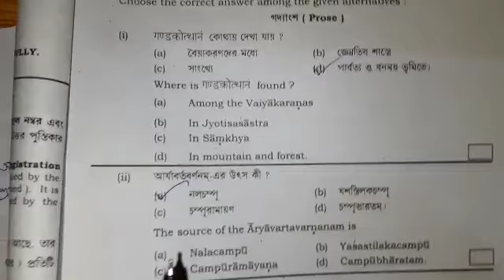উচ্চমাধ্যমিকে MCQ এবং SAQ করার সঠিক নিয়ম/কিভাবে করলে ভুল হওয়ার সম্ভাবনা কম/WEST BENGAL COUNCIL